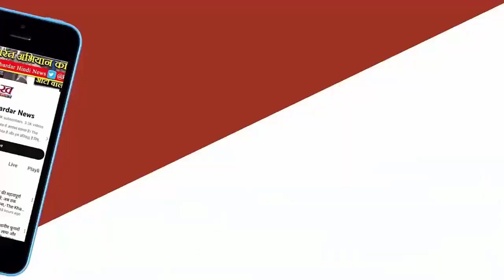Brij Bhushan पर आरोप हुए तय,Patwari BJP पर हुए हमलावर PCC चीफ बोले-बच्चियों के रेप पर सवाल पूछता हू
पीसीसी चीफ जीतू पटवारी ने X पर लिखा- भारतीय कुश्ती महासंघ के पूर्व प्रमुख और भाजपा सांसद बृजभूषण शरण सिंह के खिलाफ कोर्ट ने कहा कि छह महिला पहलवानों में से पांच की शिकायतों में आरोप तय करने के लिए पर्याप्त सबूत मिले हैं।